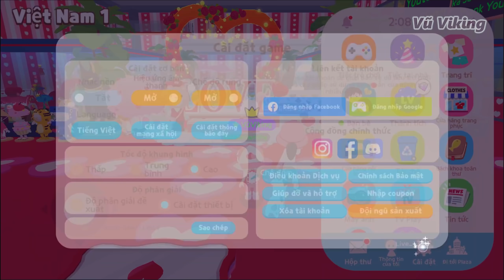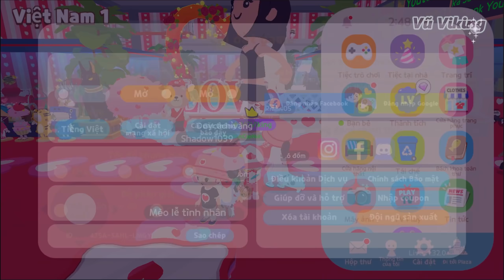[PLAYTOGETHER] Nhập 6 Code 14/2 Valentine Nuôi "PET Tình Yêu" Max Cấp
Nhập 6 code 14/2 valentine và nuôi PET tình yêu trong Play Together.